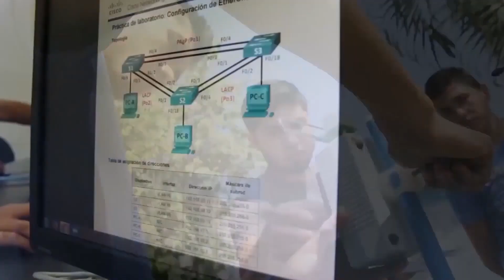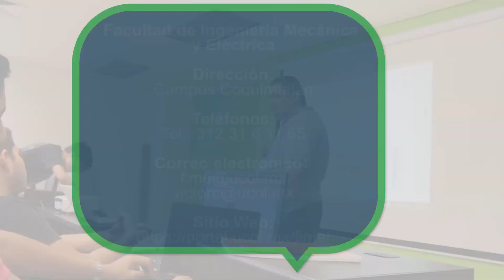Ingeniería en Sistemas Electrónicos y Telecomunicaciones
🎓 El egresado o egresada de la Ingeniería en Sistemas Electrónicos y Telecomunicaciones, es un profesional preparado para:

✅ Diseñar
✅ Construir
✅ Instalar
✅ Dar mantenimiento y
✅ Operar equipos y sistemas electrónicos

Conoce el programa de estudio: 👉🏼